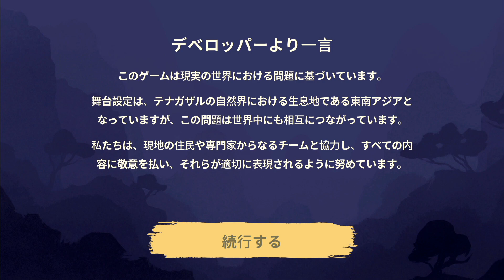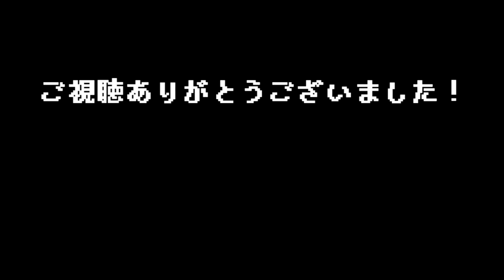#01【 ギボン: ジャングルを超えて / Gibbon: Beyond the Trees （製品版）】宙飛ぶテナガザル一家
■ギボン: ジャングルを超えて / Gibbon: Beyond the Trees
繁茂したジャングルに迷い込んだテナガザルがスイングやスライド、後方宙返りをして危険な旅に繰り出す